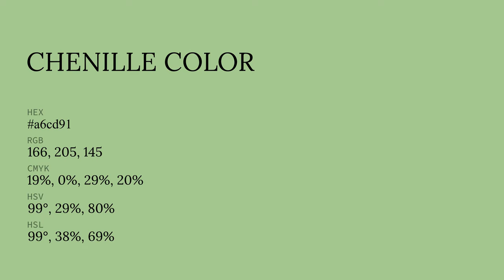Chenille color a6cd91 hex color - Green color - Warm color a6cd91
What color is Chenille ? a6cd91 hex color - Green color - Warm color a6cd91

Hex a6cd91 Color Code is also known as Chenille color.

Hex a6cd91 Color code in RGB color code model is created after adding 65.10% red color, 80.39% green color and 56.86% blue color.
Hex a6cd91 Color code in CMYK color (process color) code model is generated after subtraction of 19% cyan, 0% magenta, 29% yellow and 19% black.